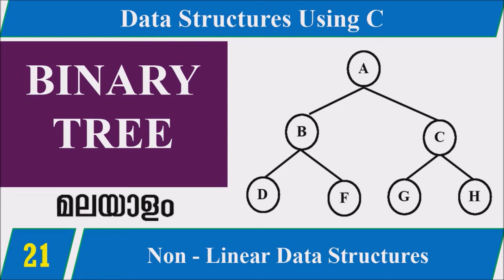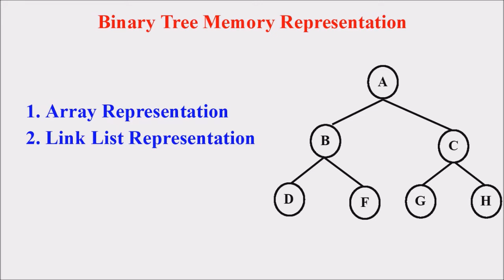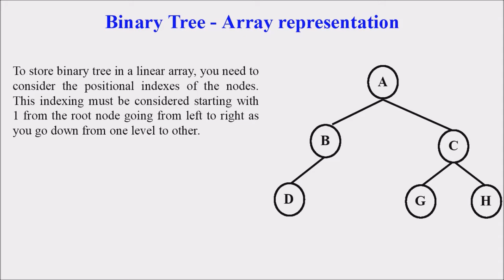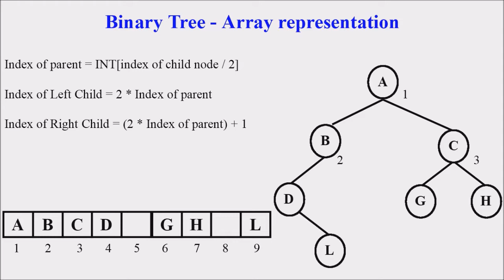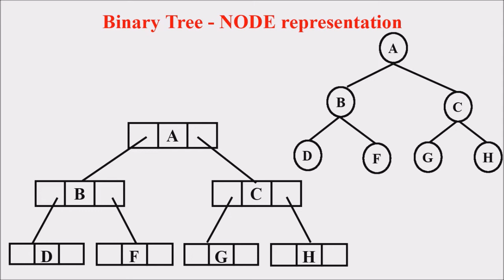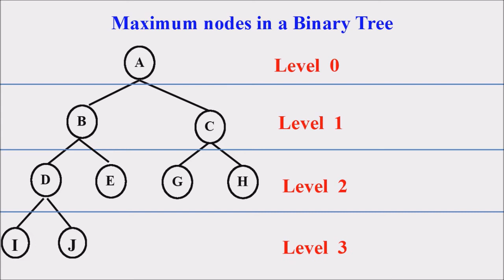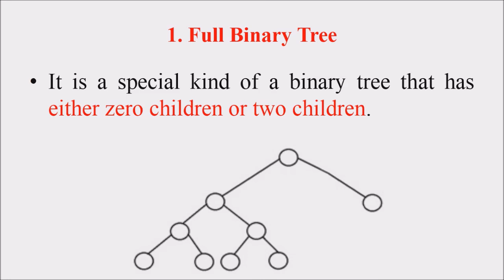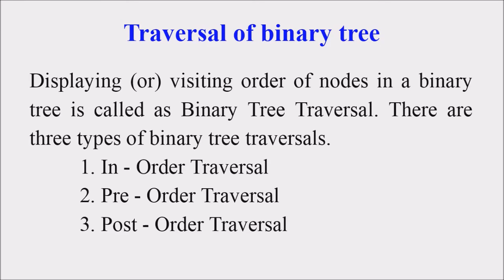Lecture 21 – Introduction to BINARY TREE (മലയാളത്തിൽ) – Data Structures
A tree in which every node can have a maximum of two children is called as Binary Tree.  In a binary tree, every node can have either 0 children or 1 child or 2 children but not more than 2 children. A Binary tree can be represented in memory with the help of either an Array or a Link list.
Displaying (or) visiting order of nodes in a binary tree is called as Binary Tree Traversal. There are three types of binary tree traversals.
 1. In - Order Traversal
 2. Pre - Order Traversal
 3. Post - Order Traversal